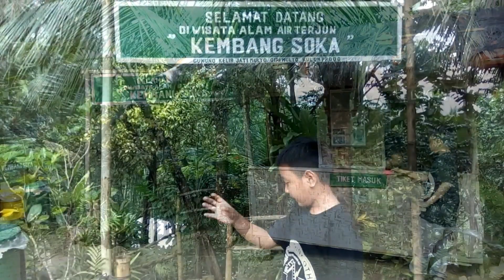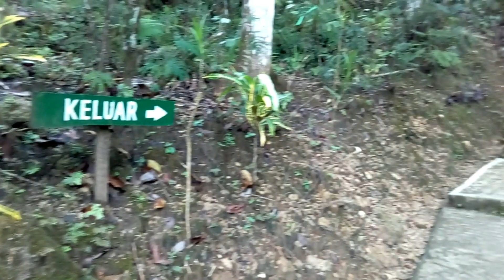Wisata Alam Air Terjun Kembang Soka, Kulon Progo Yogyakarta | Wisata Jogja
Dave Fitra Tama sedang ada di Wisata Alam Air Terjun Kembang Soka, Jati Mulyo, Giri Mulyo, Kulon Progo Yogyakarta

Lokasi :
Air Terjun Kembang Soka
Banyunganti, Jatimulyo, Girimulyo, Kabupaten Kulon Progo, Daerah Istimewa Yogyakarta 55674

Harga Tiket Masuk (HTM) Air Terjun Kembang Soka :
- Dewasa : Rp. 6.000
- Anak-anak : Gratis

Tama Indo Tour and Travel